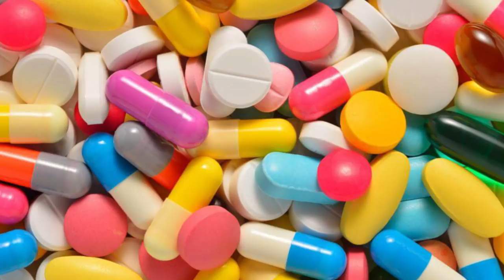Saci tokulen kisilerin dermani-BU BITKIDIR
Təbii yolla saç tökülməsi problemini aradan qaldırın